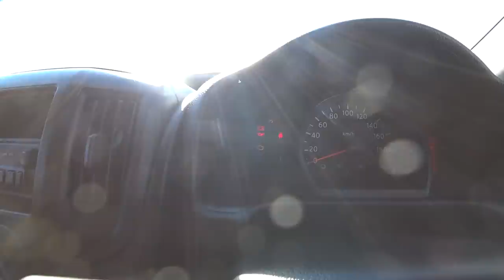СОВРЕМЕННЫЕ РАБОЧИЕ ЛОШАДКИ НИССАН НВ 200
igshid=1lew765efdg89